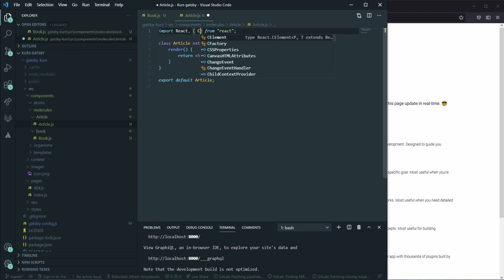Komponenty klasowe w react - Kurs GatsbyJS #14